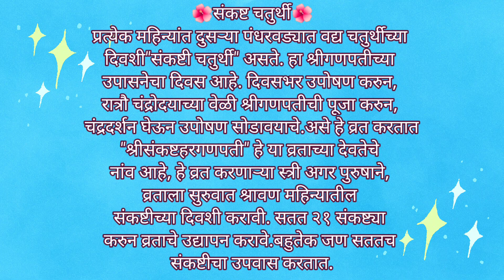🌺॥श्री॥🌺संकष्टी चतुर्थी/गणेश चतुर्थी स्पेशल रांगोळी डिझाइन | Ganesh chaturthi special simple rangoli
गणपतीची रांगोळी

गणपतीची रांगोळी सोपी

गणपतीची रांगोळी डिझाईन

गणपतीची रांगोळी दाखवा

गणपतीची रांगोळी टिपक्याची

गणपतीची रांगोळी कशी काढायची

गणपती रांगोळी डिझाईन

गणपती रांगोळी डिझाईन सोपी

गणपती रांगोळी दाखवा

साध्या रांगोळी डिझाइन्स

मोठ्या रांगोळी डिझाइन

संक्रांतीची रांगोळी

संकष्टी चतुर्थी स्थिती

अंगारकी संकष्टी चतुर्थी रांगोळी

संकष्टी चतुर्थी स्पेशल रांगोळी

गणेश चतुर्थी रांगोळी डिझाइन करणे सोपे आहे

गणेश चतुर्थी रंगांसह रांगोळी डिझाइन

गणेश चतुर्थी रांगोळी डिझाइन

गणेश चतुर्थी स्पेशल रांगोळी डिझाइन

साधी गणेश चतुर्थी रांगोळी डिझाइन

गणेश चतुर्थी रांगोळी सोपी

गणेश चतुर्थी रांगोळी छोटी

गणेश चतुर्थी विशेष सीमा रांगोळी डिझाइन
ganesh chaturthi rangoli designs easy

ganesh chaturthi rangoli designs with colours

simple ganesh chaturthi rangoli design

ganesh chaturthi rangoli easy

ganesh chaturthi rangoli small

ganesh chaturthi special border rangoli designs
ganesh rangoli

ganesh rangoli designs easy

ganesh rangoli designs

ganesh rangoli easy

ganesh rangoli simple

ganesh rangoli with dots

ganesh rangoli song

ganesh rangoli designs for diwali

ganesh rangoli designs easy with dots and colours

ganesh rangoli videoganpati aarti

sankashti chaturthi border rangoli

ganpati bappa rangoli

jaswand flower rangoli

ganpati rangoli designs easy small

sankashti chaturthi rangoli easy

ganpati rangoli designs images